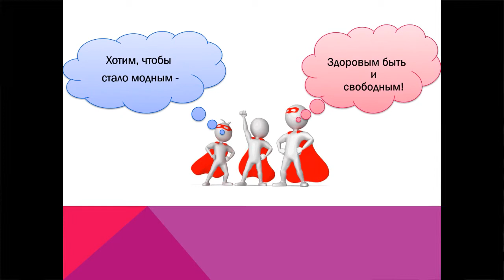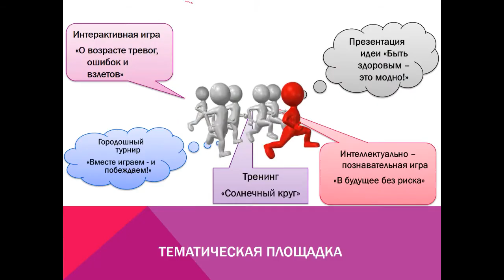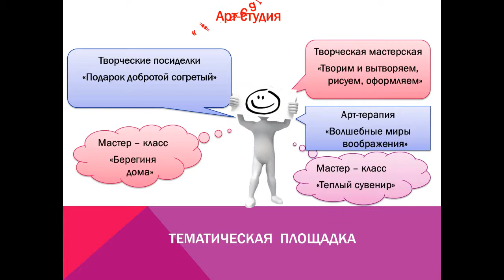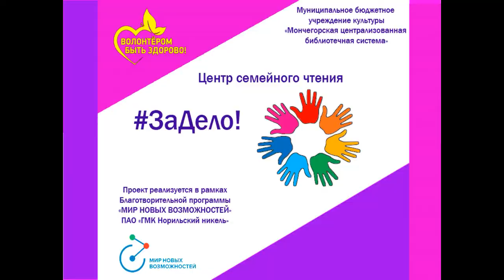ЗаДело! Спешите делать добрые дела!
Презентация проекта «ЗаДело!» победителя конкурса социальных проектов ПАО «ГМК «Норильский никель» благотворительной программы «МИР НОВЫХ ВОЗМОЖНОСТЕЙ».

Вы хотите творчески развиваться и найти новых друзей?
У вас есть желание с пользой проводить время и творить добрые дела?
Тогда приглашаем стать частью нашей волонтерской команды и включиться в события и мероприятия проекта «ЗаДело!».
У тебя есть возможность сделать мир лучше!
Наш адрес: ул. Лесная, д. 10